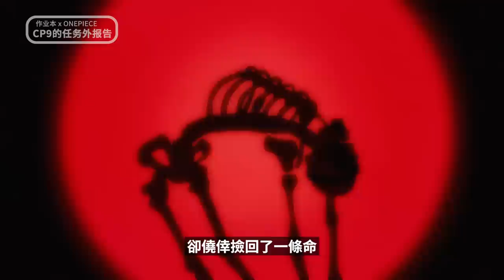海賊王扉頁連載第十彈：司法島決戰後路奇去了哪？CP9如何變成CP0？收下這份特殊的報告吧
一夥兇惡海賊，劫持了500名人質，要怎麼解決這個棘手問題？羅布·路奇，給出了最簡單的答案，全部幹掉。大家好，我是作業本。作為世界政府的最強鷹犬之一，CP9一直貫徹著黑暗正義。司法島決戰後，他們被草帽一夥徹底擊敗，從此便沒有了消息。之後很長一段時間，羅布路奇再沒有出現在正篇中。直到2年後的德雷斯羅薩，我們才再次看到，已經升級成為了CP0的羅布·路奇和斯潘達姆。那麼CP9當年是怎麼從司法島的絕境中脫身的呢？他們後來又做什麼去了呢？尾田用第十期的扉頁短期集中連載，向我們講訴了《CP9的任務外報告》這一故事，冷血殺手CP9不為人知的一面，一起來看看吧～

🍊海賊王果實篇：盤點海賊王裏最吸引人的惡魔果實！
📕海賊王扉頁篇：完整盤點漫畫扉頁連載精彩故事！
🔍海賊王分析篇：探究海賊王裏的伏筆秘密以及劇情走向
💎海賊王器物篇：盤點海賊王中的神兵利器與終極秘寶

This video is made with the non-profit purpose or does not represent another company.

If the video is made on Onepiece.
One Piece by Eiichiro Oda and Toei Animation